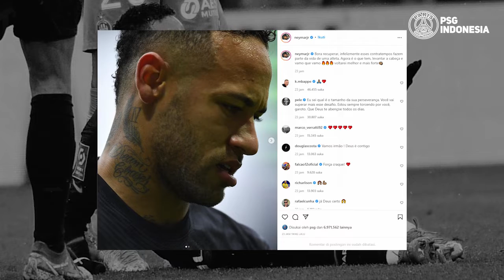NGILUU 😥Detik-detik Neymar Jr Alami Cedera💔 KEMENANGAN PSG DIBAYAR MAHAL OLEH NEYMAR!!!🔥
KEMENANGAN PSG DIBAYAR MAHAL OLEH NEYMAR!!!🔥 CEDERA PARAH DAN TERANCAM ABSEN PANJANG😔
PSG terancam kehilangan Neymar dalam jangka waktu panjang usai bintang asal Brasil itu alami cedera engkel horor saat melawan Sain-Etienne di Liga Prancis, Minggu (28/11) waktu setempat. Kebugaran Neymar tampaknya mulai diragukan apakah bisa bermain di sisa musim ini setelah mengalami cedera engkel mengerikan. Neymar mengalami cedera engkel atau pergelangan kaki usai mendapat tekel dari belakang di menit-menit akhir babak kedua. Yang jadi problem, pergelangan kaki kiri Neymar tertekuk karena salah pijakan saat mendarat. Setelah terjatuh, Neymar langsung berteriak dan mengerang kesakitan. Ia bahkan menangis ketika ditandu keluar lapangan. PSG kian gagah di pucuk tabel Ligue 1 Prancis berkat kemenangan 3-1 atas ASSE. Sepasang gol Marquinhos dan sebiji torehan Angel di Maria jadi pembeda. Namun, laga ini diwarnai dengan cedera serius yang menimpa Neymar, yang kini terancam absen dalam jangka panjang. Pemain internasional Brasil itu menggeliat kesakitan setelah menerima tekel dari pemain Sain-Etienne di akhir-akhir babak kedua.
Rekan-rekan setim Neymar tampak sangat khawatir ketika tim medis datang untuk memberi pertolongan pada sang superstar. Pemandangan itu menimbulkan keraguan di kalangan fans mengenai kebugaran Neymar di sisa musim ini. Setelah pertandingan, Neymar menenangkan para fansnya terkait kondisinya saat ini. "Sayangnya, kemunduran semacam ini adalah bagian dari kehidupan atlet. Sekarang, kalian harus mendongakkan kepala kalian dan bergerak maju. Saya akan kembali jadi lebih baik dan kuat," tulisnya di Instagram. Selain itu, muncul pertanyaan, berapa laga yang akan dilewati Neymar? Semua tergantung dari tingkat keparahan cedera dia. Yang jelas, dia tidak akan turun di laga berikutnya kontra Nantes, Rabu tengah pekan ini.
SAINT ETIENNE VS PSG (1-3) || CEDERA NEYMAR SERIUS😱😱
Detik-detik Neymar Jr Alami Cedera H0R0R Dan Terancam Absen Di Piala Dunia 2022
Cedera Serius Neymar Meresahkan Kemenangan PSG vs St-Etienne 🤕 | Ligue 1 21/22 Moments
"BETAPA PANIKNYA MESSI" Lihat Reaksi Leo Messi Saat Mengetahui Neymar Jr Cedera di Laga PSG Semalam
Neymar Cedera Parah, Ini Kata Pochettino
Semua Kena Hajar Preman Lapangan !!! Lihatlah Bagaimana Ramos Melindungi Messi Dalam Laga Debutnya